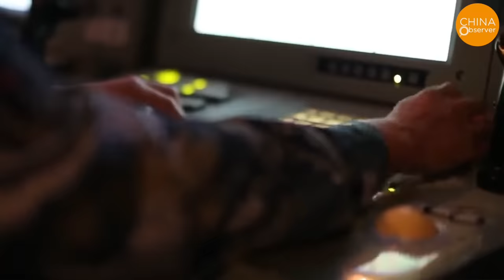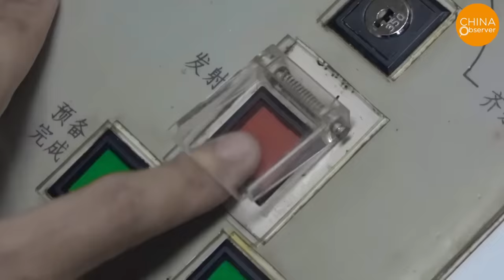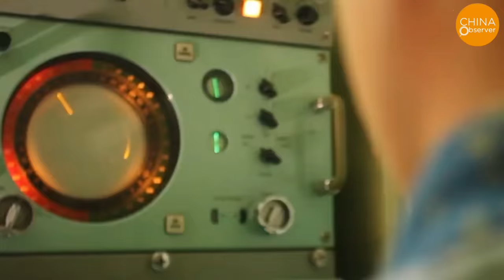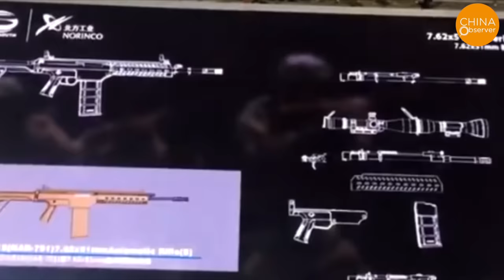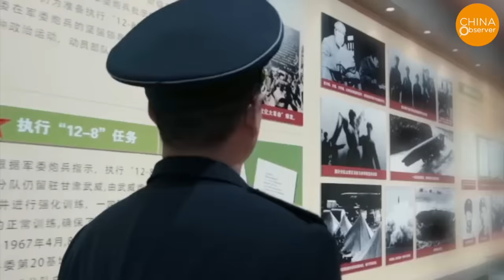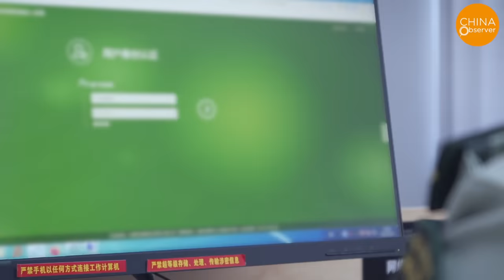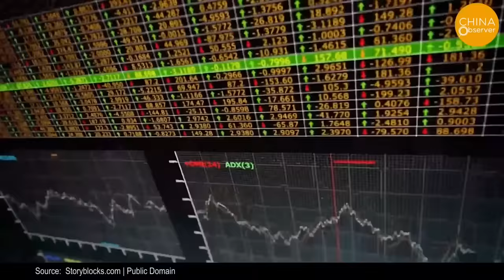China’s Aircraft Carriers, Stealth Jets & Missiles Are All a Joke! PLA’s Might Is Just ⅓ Its Facade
The combat capability of the People's Liberation Army (PLA) amounts to just a third of what it appears on the surface. Despite China’s continuous modernization of its military arsenal, including aircraft carriers, stealth fighters, and destroyers, inherent issues such as formalism, internal corruption, and a lack of actual combat experience within the PLA significantly hinder the enhancement of its combat capabilities. Military analysts have pointed out that the actual military strength of the PLA may only be a third of its apparent strength.